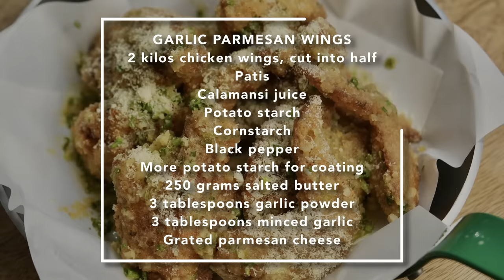GARLIC PARMESAN WINGS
2 kilos chicken wings, cut into half
Patis
Calamansi juice
Potato starch
Cornstarch
Black pepper
More potato starch for coating
250 grams salted butter
3 tablespoons garlic powder
3 tablespoons minced garlic